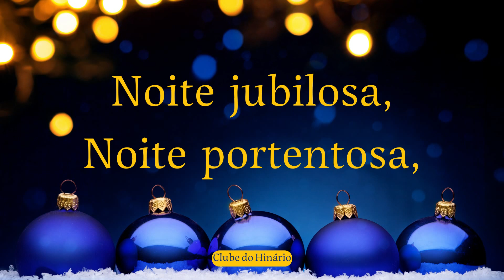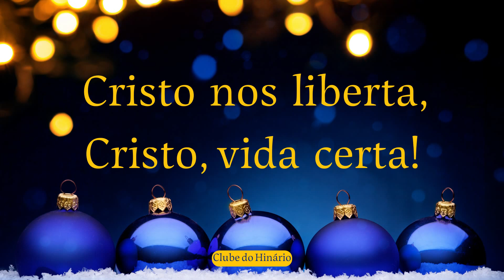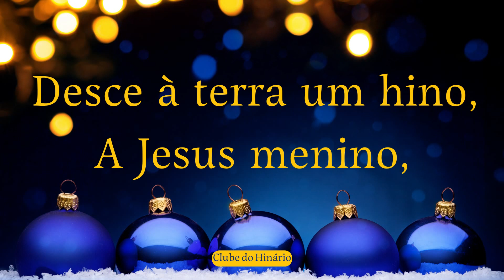9 - Noite Jubilosa - Hinário Evangélico - Tenor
9 - Noite Jubilosa - Hinário Evangélico - Tenor

PLAYBACKS IGREJA.

vídeos sugeridos.

denominações que tanto nos inspiram:

entre outros.

1 Playback e 4 kit ensaios

MUITO OBRIGADO !!